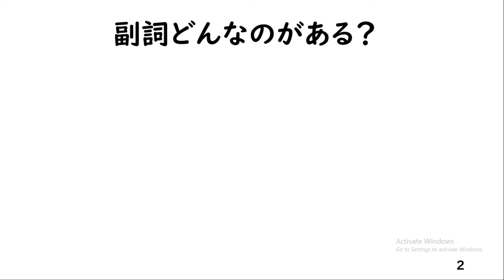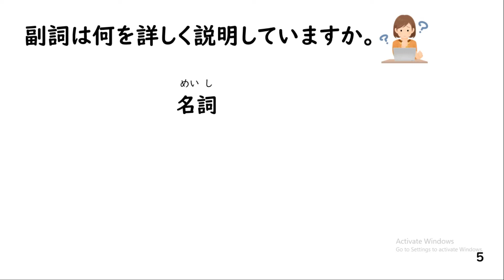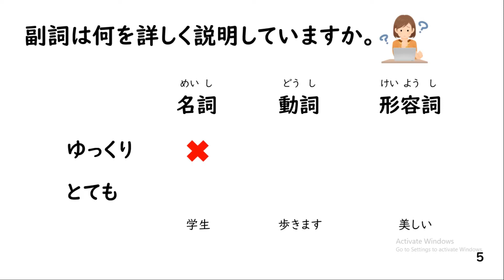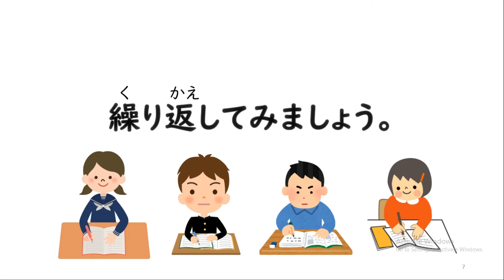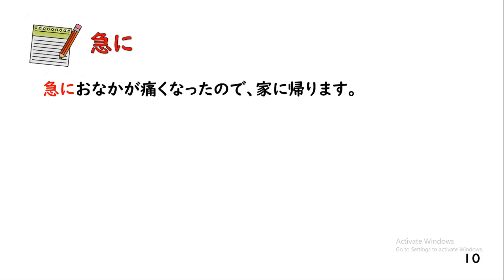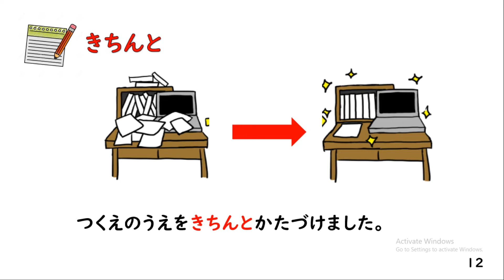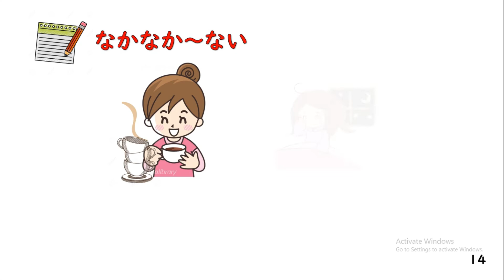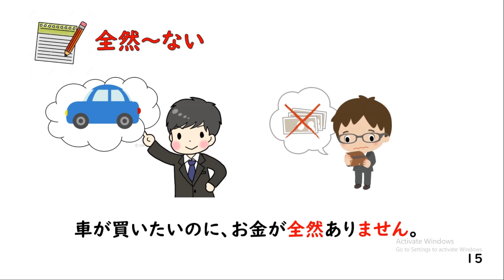副詞 ふくし Part 1 Fifth Lesson by Maleesha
Comment ekk dala ynna